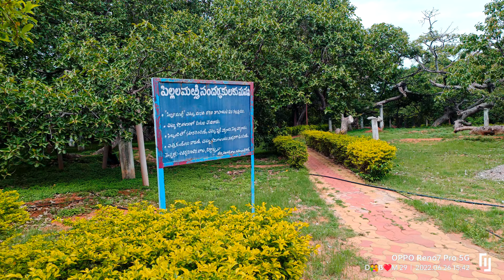pillala mari tree